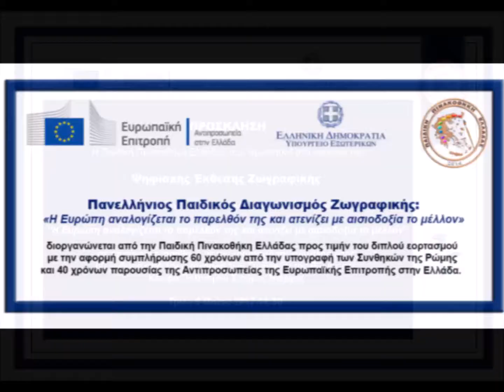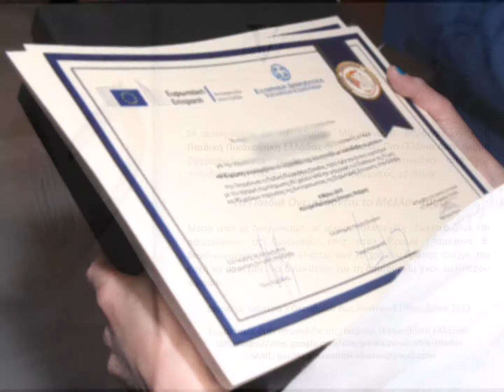Παιδική Πινακοθήκη Ελλάδας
Η Παιδική Πινακοθήκη Ελλάδας είναι ένας εθελοντικός μη κερδοσκοπικός οργανισμός με στόχο την προώθηση και ενθάρρυνση της παιδικής τέχνης και της καλλιτεχνικής δημιουργίας στη νέα γενιά της χώρας μας. Ενάντια στη σκιερή πραγματικότητα, διεκδικούμε ένα καλύτερο αύριο για τα παιδιά μας, σκορπίζοντας χρώμα και φως στα όνειρα τους. Με τη διοργάνωση ποικίλων εκπαιδευτικών προγραμμάτων, θεματικών διαγωνισμών, εκθέσεων ζωγραφικής και καλλιτεχνικών εκδηλώσεων, απελευθερώνουμε την έκφραση των παιδιών μέσα από τη μητρική τους γλώσσα, την τέχνη. Για την Παιδική Πινακοθήκη Ελλάδας τα παιδιά δεν είναι μαθητές, αλλά δημιουργοί και αρχιτέκτονες του μέλλοντος. Οι δημιουργικές εκφράσεις τους εμπεριέχουν την εκκολαπτόμενη φαντασία που θα διαμορφώσει το μέλλον. Η φαντασία των παιδιών είναι το κοινωνικό κεφάλαιο και οι δημιουργίες τους πρέπει να ενθαρρύνονται και να γίνονται σεβαστές ως αριστουργήματα. Με δημιουργικές εμπειρίες, τα παιδιά μπορούν να αποκτήσουν τις δεξιότητες για να προηγηθούνε αποτελεσματικά σε ένα σύνθετο κόσμο και να αναπτύξουν καινοτόμες λύσεις για την ευημερία, την πρόοδο και την ειρήνη.